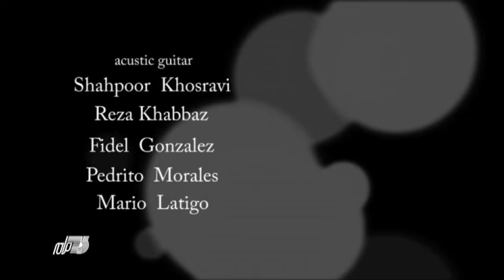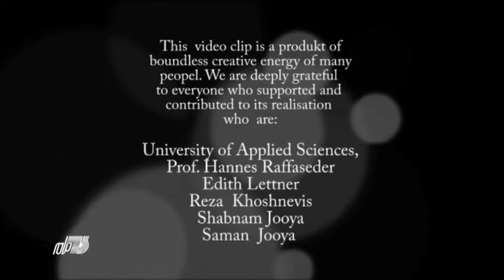Zohreh Jooya-Simin Bary زهره جویا ـ سیمین بری